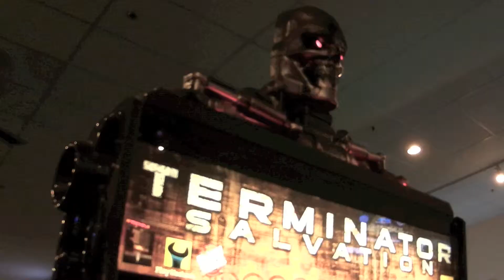We are Young (East coast trip)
Trip to East Coast.  Cousins meeting at New York.

This channel chronicles my life and was meant to be shared by family and friends just like a photo album.